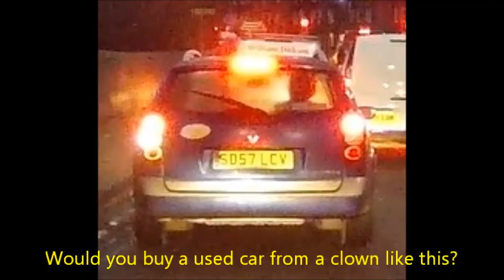Dangerous Driver Edinburgh - SD57LCV Red Light Jump & Pavement Driving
SD57LCV Red-Light jump at Milton Road onto Sir Harry Lauder Road followed by a wee bit of pavement driving.  Is it really worth trashing your tyres to save 3 seconds?